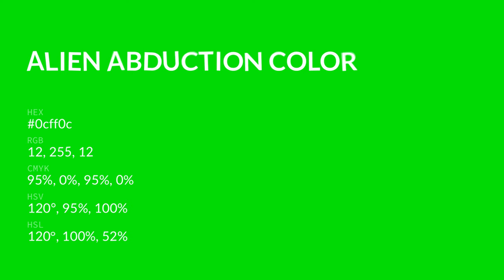Alien Abduction color 0cff0c hex color - Green color - Warm color 0cff0c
What color is Alien Abduction ? 0cff0c hex color - Green color - Warm color 0cff0c

Hex 0cff0c Color Code is also known as Alien Abduction color.

Hex 0cff0c Color code in RGB color code model is created after adding 4.71% red color, 100.00% green color and 4.71% blue color.
Hex 0cff0c Color code in CMYK color (process color) code model is generated after subtraction of 95% cyan, 0% magenta, 95% yellow and 0% black.